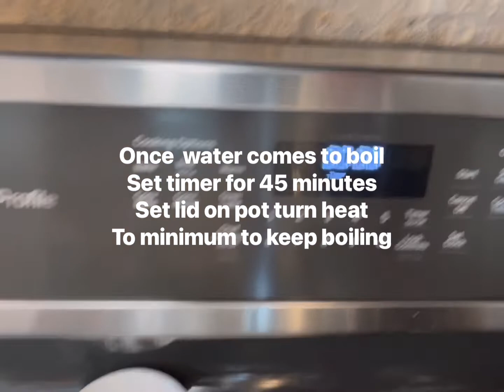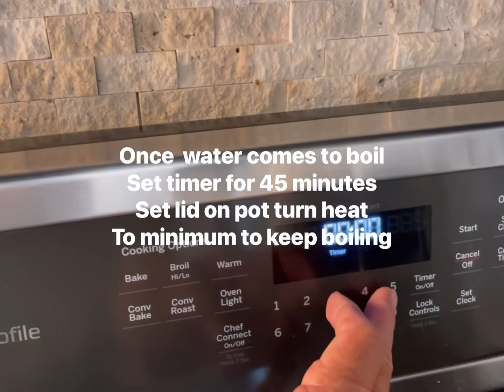Prepping canning tomatoes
Introducing my new channel